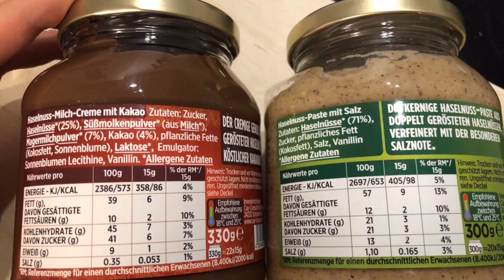Cay Gourmet: Neue Sorten Crunchy Haselnuss Creme und Haselnuss Milchreme mit Kakao im Test!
Heute teste ich endlich die beiden neuen Brotaufstrich-Sorten von Cay Gourmet für euch. Es gibt Crunchy Haselnuss Creme und die Haselnuss Milchreme mit Kakao.Guten Appetit beim Video.